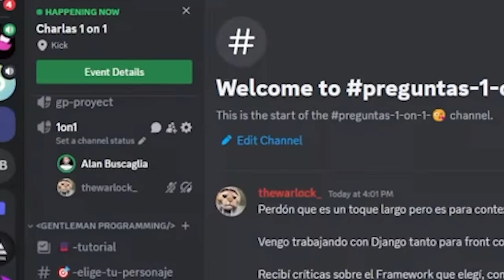Programador junior tienes que ver esto 😱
Si eres un programador junior que acaba de conseguir sus primeros trabajos, tienes que ver esto porque la realidad es totalmente distinta a como te lo pintan en las entrevistas de trabajo.

Aquí encontrarás contenido sobre programación, desarrollo web, y todo lo relacionado con frontend y backend. Si estás interesado en mejorar tus habilidades técnicas, aprender nuevas tecnologías o simplemente buscar motivación para tu carrera en tecnología, este es el lugar perfecto para ti.

En cada video, compartimos consejos prácticos, tutoriales detallados y proyectos innovadores para ayudarte a crecer como desarrollador. Desde la creación de sitios web responsivos hasta la implementación de complejas aplicaciones backend, cubrimos una amplia gama de temas para todos los niveles de experiencia.

¡Únete a nuestra comunidad de programadores apasionados y lleva tu carrera al siguiente nivel!

📺 STREAM
VODS en canal secundario 🥵:    / @gentlemanprogrammingvods